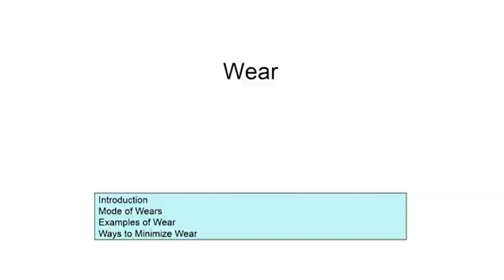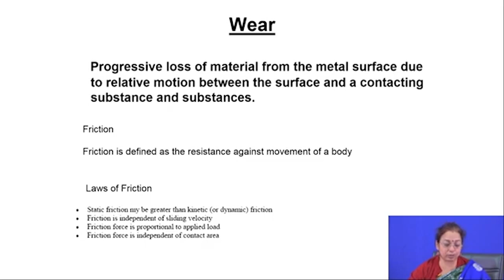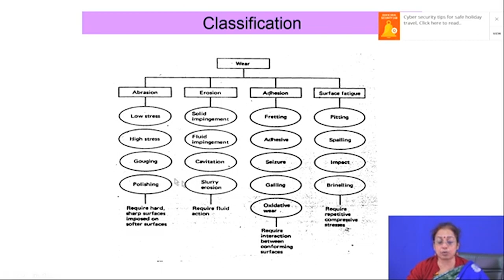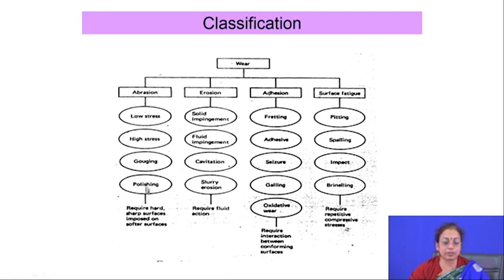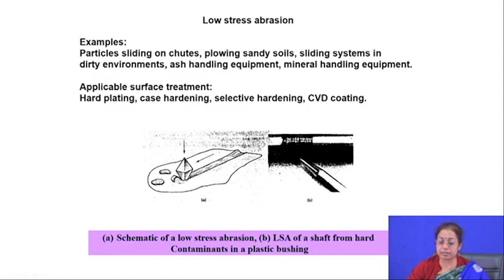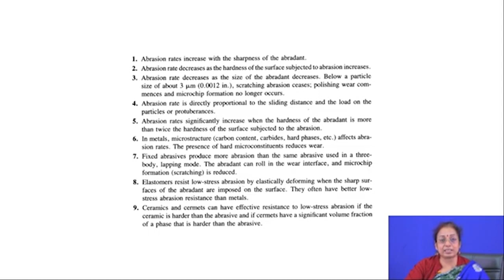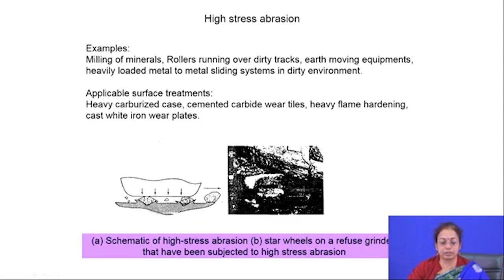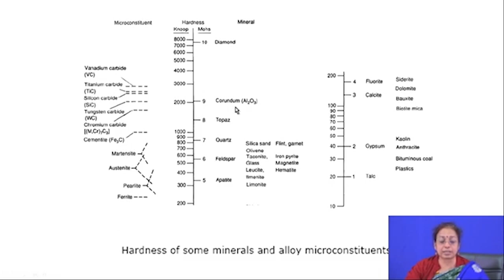Wear Part-I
Course Name : Surface Engineering for Corrosion and Wear Resistance Application